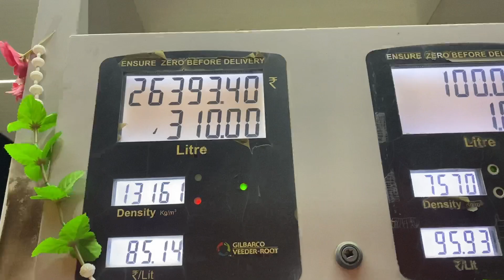रामप्यारी को लेकर चले white spiti 😍पहले ही चक्कर में नुक़सान हो गया😭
नमस्कार दोस्तों मेरा नाम मीतू है ये व्लोग मेरा सभी ड्राइवर भाईयों के लिए है की उन्हें किन किन मुश्किल परिस्थितियों से गुजरना पड़ता है | आशा करता हूं की आप सभी को मेरा ये व्लाेग पसंद आया होगा 🙏

मेरे साथ जुड़ने के लिए नीचे दिए गए लिंक पर क्लीक करे